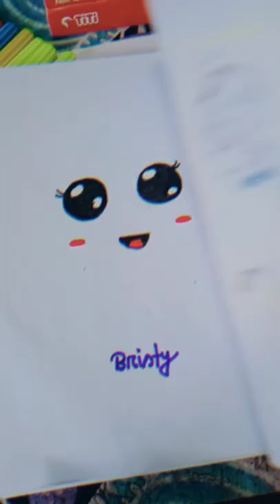sad emoji drowning art cute# drowning 😍🔥💥